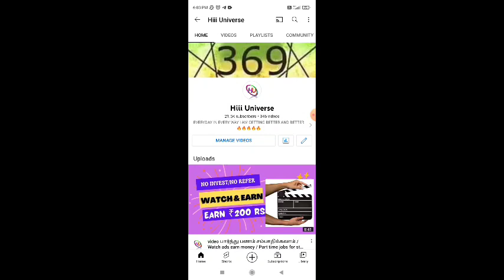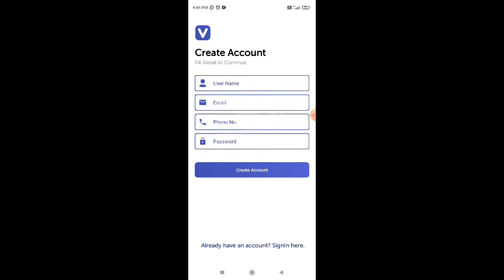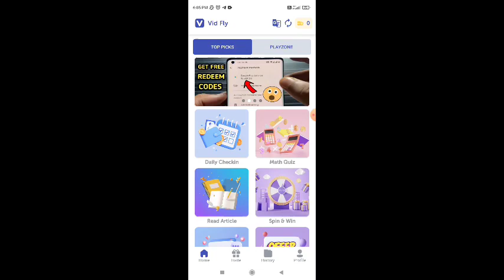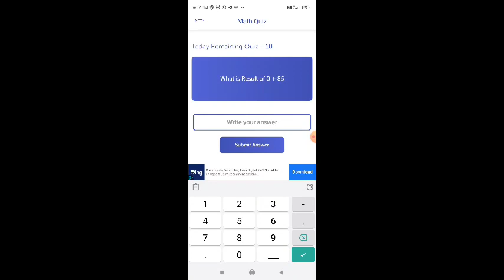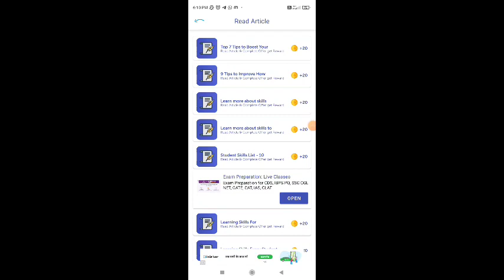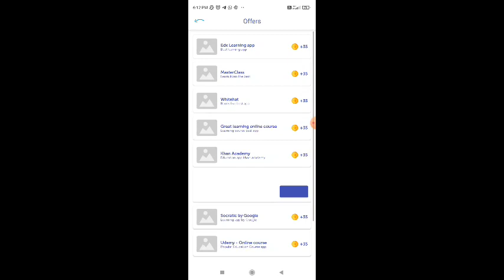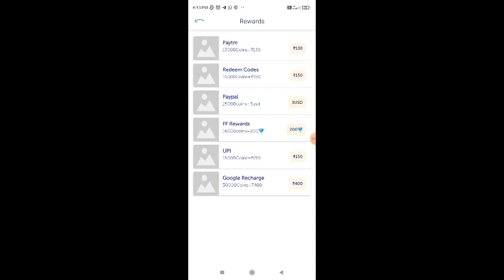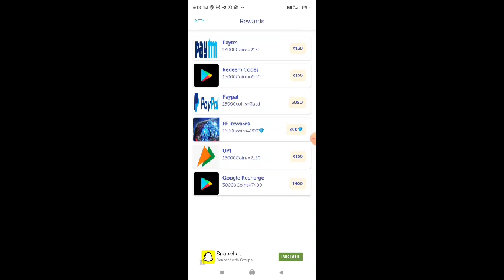Paytm cash earning apps today / Watch video and earn money online / @hiiiuniverse8289 / tamil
Paytm cash earning apps today / Watch video and earn money online / ‎@Hiii Universe  / tamil

நமது சேனல் -இல் போடப்படும் வேலைவாய்ப்பு செய்திகள் கீழ் குறிப்பிடப்பட்டுள்ளன 👇👇👇👇

📣Women Jobs
📣Mobile Jobs
📣Online Jobs

@Hiii Universe  👈👈👈